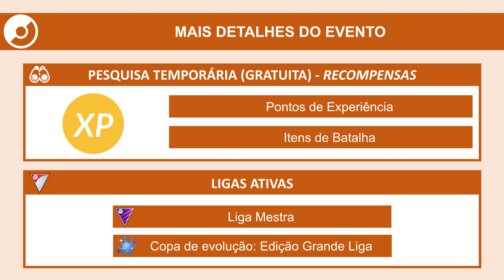Dia de Batalhas GO: Viagens Atemporais | Pokémon GO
Veja as informações divulgadas do evento: Dia de Batalhas GO: Viagens Atemporais.

Período do evento: do dia 10/02/2024, das 00h00 às 23h59, horário local.